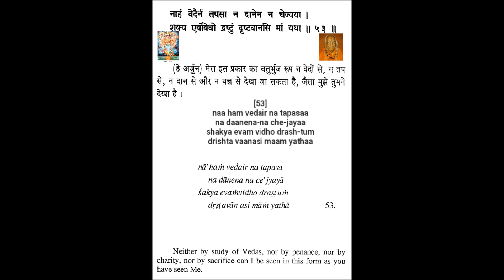Shrimad Bhagavad Geeta - Chapter 11 Verse 53 - Swami Hari Harji Maharaj